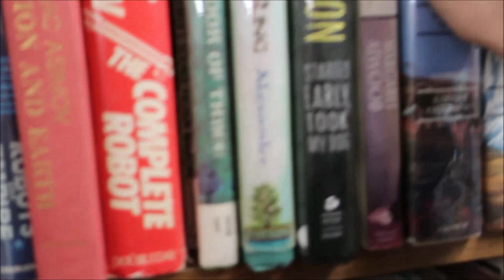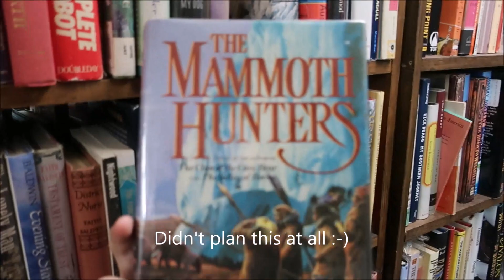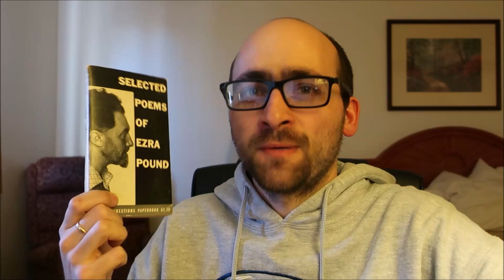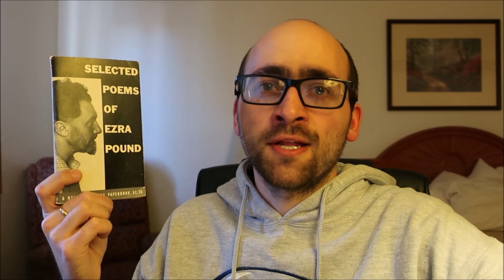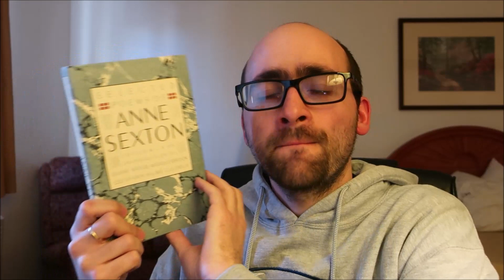A Rodent Book Haul from Mad Dog and the Pilgrim Booksellers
Books mentioned:

Selected Poems, by Anne Sexton (edited by Diane Middlebrook and Diana George)
Selected Poetry, by W.B. Yeats (edited by A. Norman Jeffares)
Selected Poems of Ezra pound, published by New Directions
Upstream: Selected Essays, by Mary Oliver
Collected Poems of Elinor Wylie, published by Knopf